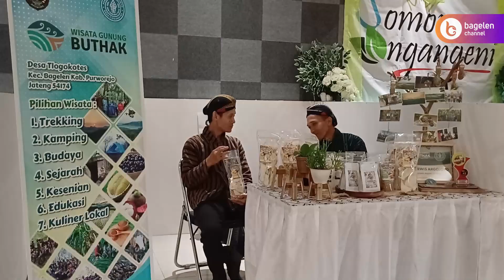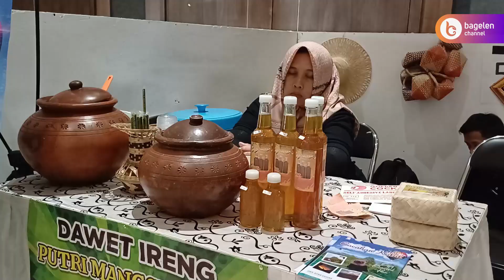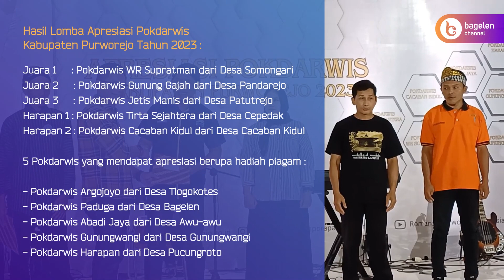Pokdarwis WR Supratman, Jawaranya Apresiasi Pokdarwis Kabupaten Purworejo Tahun 2023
Purworejo | bagelenchannel.com – Di malam puncak penganugerahan Apresiasi Pokdarwis Kabupaten Purworejo Tahun 2023, akhirnya Kelompok Sadar Wisata (Pokdarwis) WR Supratman dinobatkan menjadi Juara 1 Lomba Apresiasi Pokdarwis Kabupaten Purworejo Tahun 2023. Penganugerahan tersebut dilakukan di Gedung Ganeca Convention Hall Purworejo, pada hari Senin 20 November 2023 lalu.

~ Widarto, Mahestya Andi Sanjaya